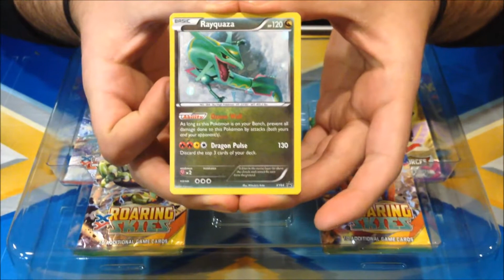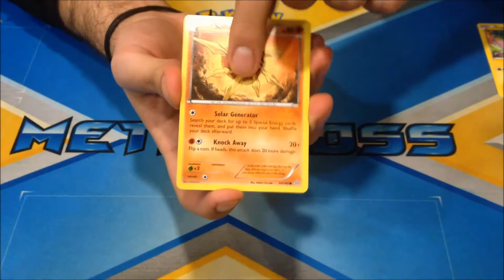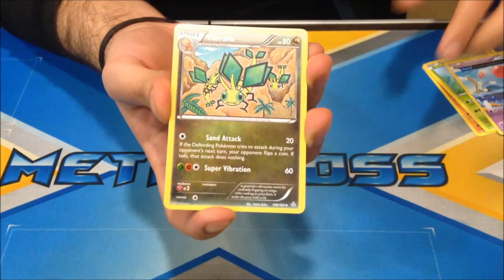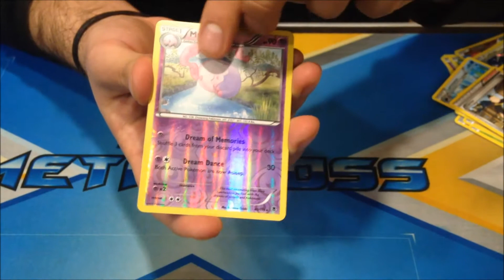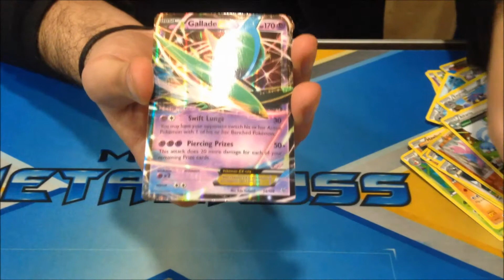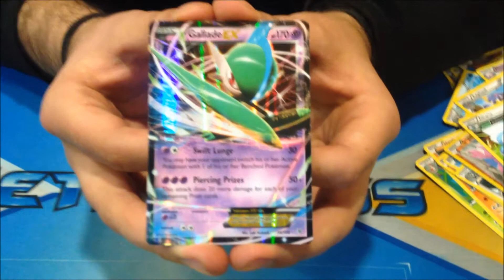Unboxing / Apertura Mega Rayquaza Collection + Sorteo de Códigos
Hoola chicos!

Nuevamente aquí en otra apertura de Pokémon!!

En esta ocasión traigo la caja de Mega Rayquaza Collection!
Esta cuenta con una figura de Mega Rayquaza, una carta promo de Rayquaza y cuatro sobres.

Comenten que les parece el vídeo y estarán participando como siempre de códigos para el TCGO de Pokémon !!

***Queda menos para la primera serie del canal***